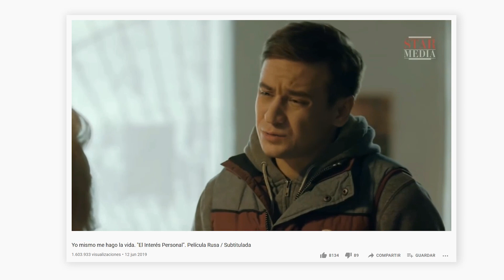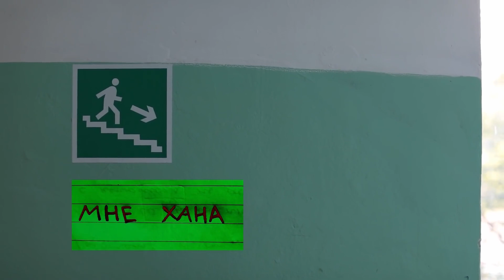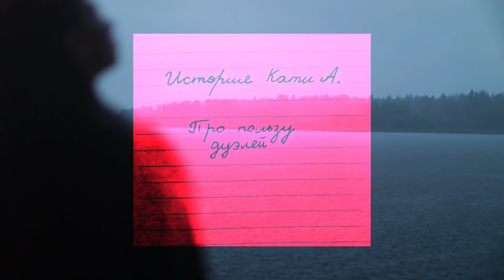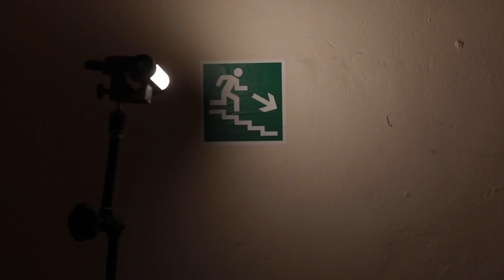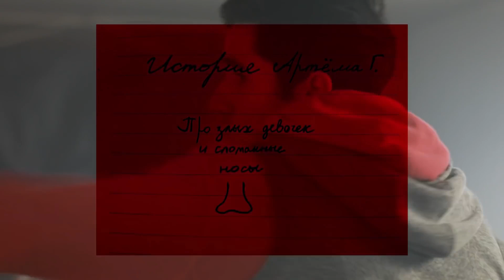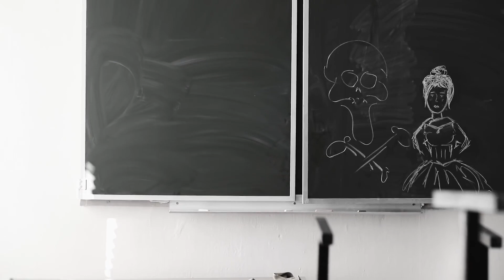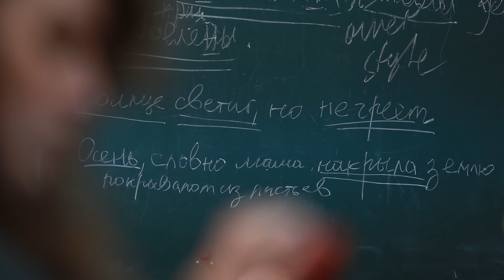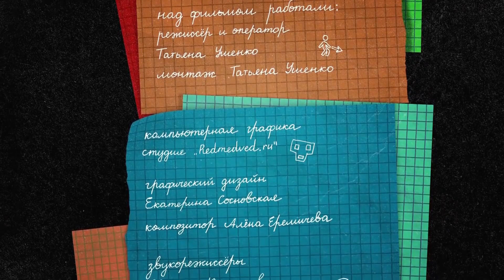Serie rusa HD ★ EL CHICO NUEVO (8/8) ★ Subtítulos en ESPAÑOL y RUSO ★ RusAmor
EPISODIO 8

Un estudiante de 16 años, Maxím Pletnyov, viene con su madre de Moscú a un pequeño pueblo en Yúrovsk, donde termina siendo acosado por sus compañeros de clase. La desaparición del chico nuevo agita la vida tranquila de la ciudad provincial y revela todas las mentiras de los adolescentes y los secretos desagradables de los adultos.